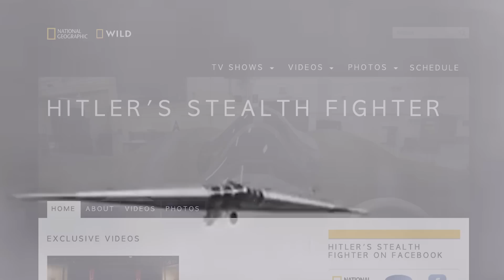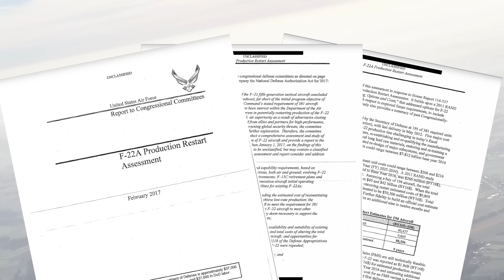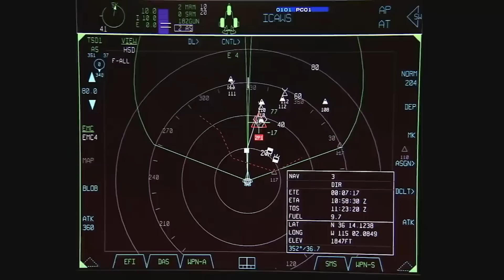The best stealth fighter of all time (isn't getting made)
Initially pitched to Japan as a fighter that could counter emerging threats posed by China, Lockheed Martin’s proposed F-22/F-35 hybrid may have been a losing financial proposition, but if it had come to fruition, it would have been the most capable fighter the world had ever seen.

Let's talk about what would have made this fighter so special, and why even that wasn't enough to get it into production.